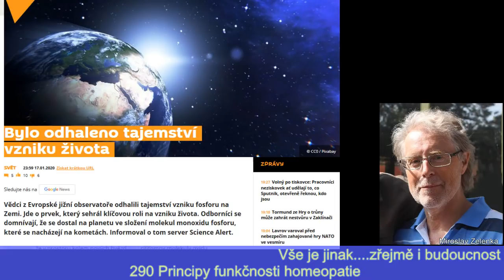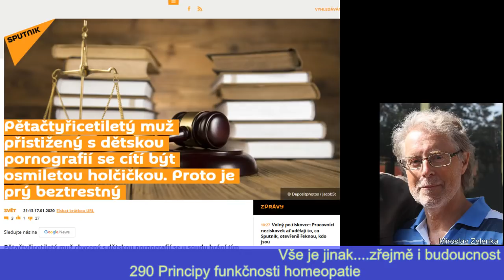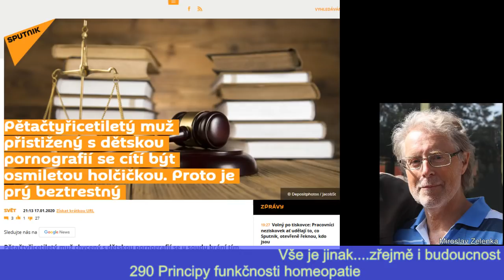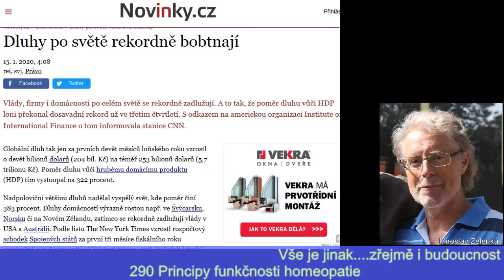2020 01 21- M.Zelenka 290 Principy funkčnosti homeopatie